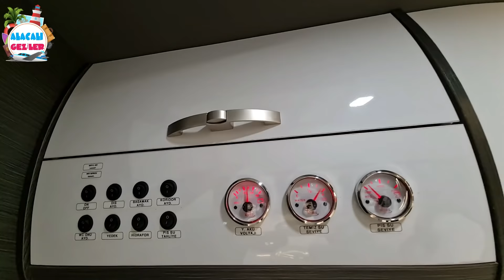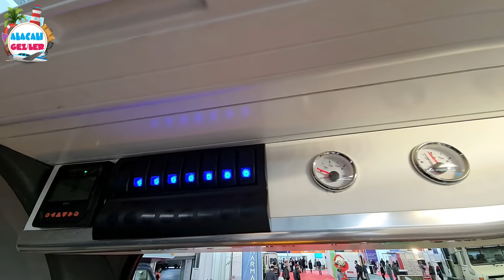Karavanist Karavan Fuarı 2022 Tüyap | Caravan Equipment Fair İstanbul | Camper Life | Outdoor Fair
Merhabalar, bu videomuzda,  bu yıl ikincisi düzenlenen tüm karavan model ve karavan ekipmanların tanıtıldığı, aynı zamanda tüm kamp ekipmanlarını da bulabileceğiniz harika bir fuar gezisini sizlerin beğenisine sunuyoruz.

   Alacalı Geziler olarak ikinci kez katıldığımız Karavanist Karavan Fuarı Tüyap bizim için çok verimli geçti. Karavan ve ekipmanları hakkında merak ettiğimiz tüm soruların yanıtlarını, fuara katılan firmalardan öğrenme fırsatı bulduk.

    Karavan kiralama hakkında ve karavan yapımındaki mevzuatları öğrenerek gelecek haritamızı belirleme fırsatı bulduk. Ayrıca bir doğa sever olarak doğa ve kamp malzemeleri standlarını sizler için inceleyerek bilgi almaya çalıştık.

    Her yıl olduğu gibi bu yılda Hotomobil firması yetkilileri ile güzel bir söyleşi yaparak izleyicilerimizi karavan mevzuatı ile alakalı bilgilendirme fırsatı yakalamış olduk. Bu arada Hotomobil Satış Danışmanı Murat Bey'e de hoş sohbeti ve verdiği bilgilerden dolayı teşekkürlerimizi sunarız.

    En önemlisi de çekme karavan ve motokaravan modellerini yayınlayarak, iç ve dış dizayn konusunda size fikir verebilecek görseller paylaştık.

Bir sonraki videolarımızdan haberdar olmak istiyorsanız, zil butonuna basıp bildirimlerinizi açmayı da lütfen unutmayın.

      Desteğiniz için şimdiden teşekkürler.

       Keyifli Seyirler...

HOTOMOBİL Online Karavan Kiralama;